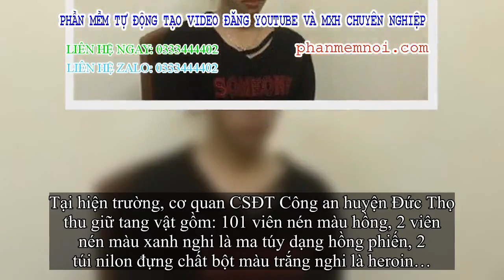✅ “Hotgirl” 9X bị bắt khi đang mang “hàng trắng”